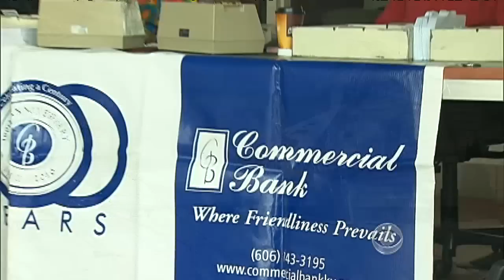CBS Evening News with Scott Pelley - For tornado survivors, recovery just the beginning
County Judge Tim Conley is the man in charge of emergency services in West Liberty, Kentucky. He is faced with the task of putting the town back together after tornadoes nearly destroyed all of the homes and businesses, reports Anna Werner.